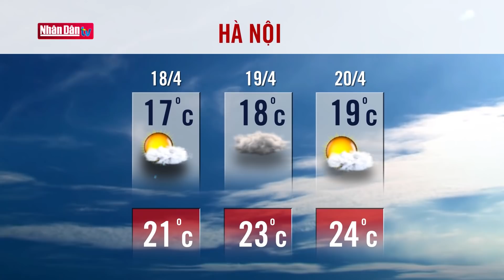Dự báo thời tiết hôm nay mới nhất ngày 18/4 | Dự báo thời tiết 3 ngày tới